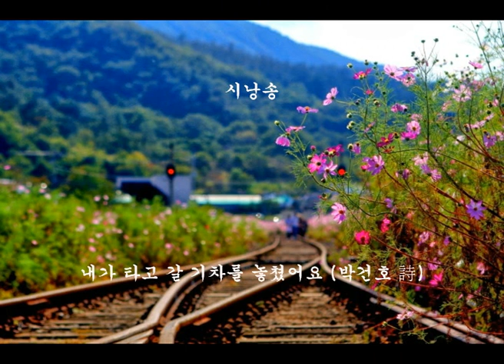시낭송 김미숙 - 내가 타고 갈 기차를 놓쳤어요 (박건호 詩)